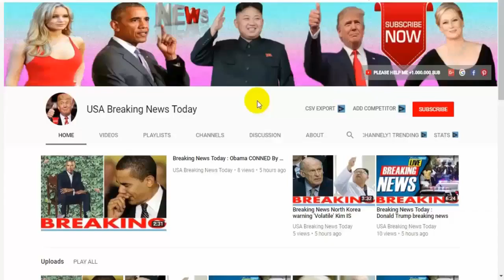Breaking News Today⚠️Australia's Malcolm Turnbull SLAMS Russia and Syria for chemical attack as WW3